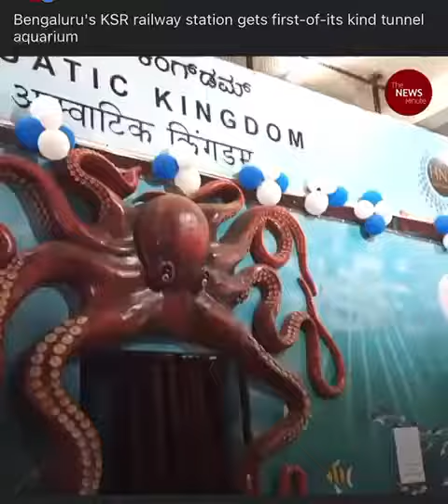Famous Tunnel Aquarium at Bangaluru's KSR Railway Station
HELLO GUYS ... Welcome to Bunch of Fancy Channel. Entertainment, Travel and Visiting, Environment, Knowledge, Information is the purpose of this channel.

I upload videos for promotional and preview purposes only and in no way intended to offend the sentiments/feelings of any individual, caste, community, race or religion or to denigrate any profession, institution, political parties or any other person living or dead.